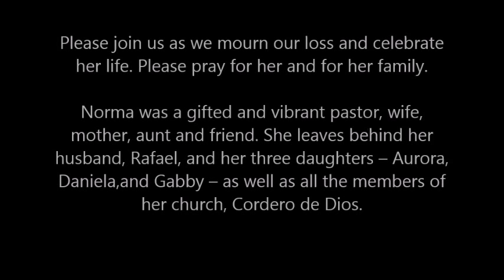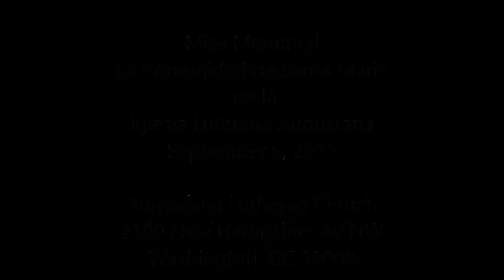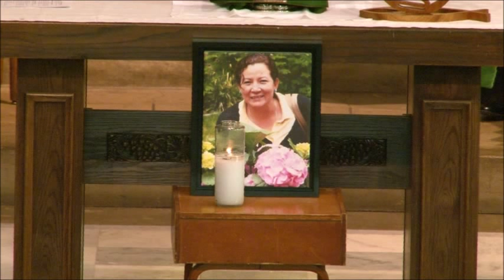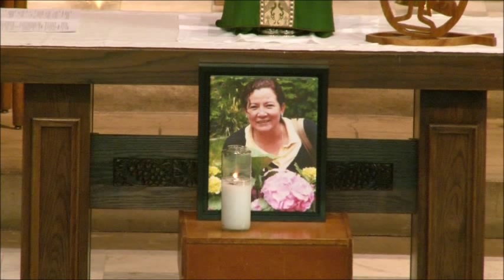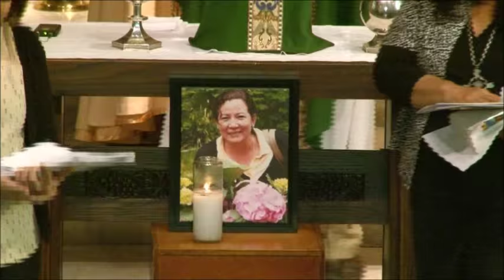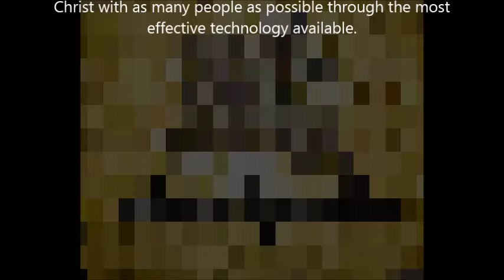Misa Memorial Pastora Norma Castillo- Augustana Lutheran Church Washington, DC Sep.6, 2015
La comunidad de Santa Maria de la Iglesia Luterana Augustana, 2100 New Hampshire Av NW Washington, DC 20009. Sunday Services-English 10:30am & Spanish 5:00pm. PASTOR
Rev. John S. Kidd

ASSISTANT PASTOR
Manuel Caceres

PRODUCTION OF:
Augustana Lutheran Broadcast
oUtreach Ministries
ALBUM

ALBUM relies on your prayers and financial support to ensure the
ministry continues to meet the spiritual needs of our viewers. We
accept donations in any amount, but also offer a number of

cameras, equipment and recording in multi-languages.

PLEASE GO TO:

and click on ALBUM

ALBUM sole mission is to share the good news of Jesus
Christ with as many people as possible through the most
effective technology available.